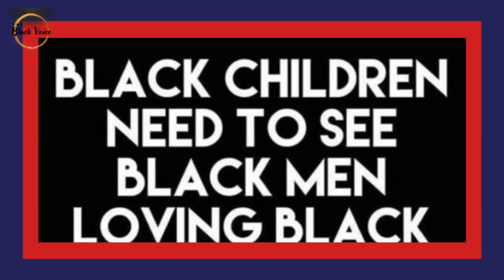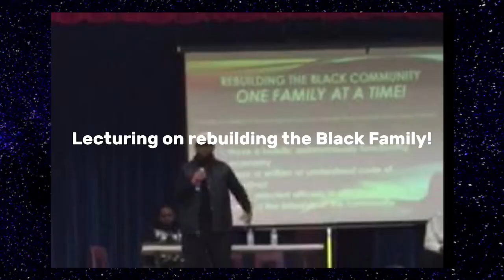At What Point Are Blacks Going to Stop Talking and Take Action? | Dr. Rick Wallace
Read the entire write-up and update on the developing story surrounding the killing of Tyre Nichols!

Kyrie Irving Demands Trade from Nets ~ Stephen A Smith & Charles Barkley Can't Wait to Pounce! | Dr. Rick Wallace